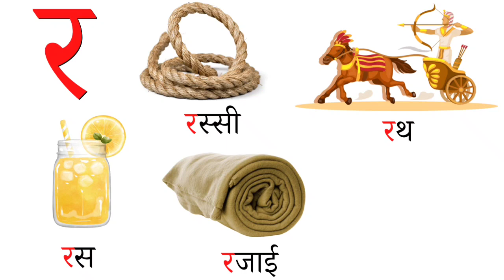र "ra" se shuru hone wale shabd | र से शुरू होने वाले शब्द | र से रस्सी | hindi varnamala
In this video we will learn about some words that start with hindi letter ' र  "ra" se shuru hone wale shabd |  र से शुरू होने वाले शब्द  | hindi varnamala

In this video we will learn about some words that start with hindi letter ' ra ' of the hindi varnamala .
इस वीडियो में हम सीखेंगे हिन्दी वर्णमाला के अक्षर य से शुरू होने वाले शब्द
For example
 र से रस्सी
र से रथ
 र से रस
र से  रजाई
र से रबर

Hindi varnamala
lkg class hindi
Ukg class hindi
Hindi for kg
Hindi for kindergarten
र se shuru hone wale shabd
र से बनने वाले शब्द
Ka se kabutar kha se khargosh
रस words in hindi